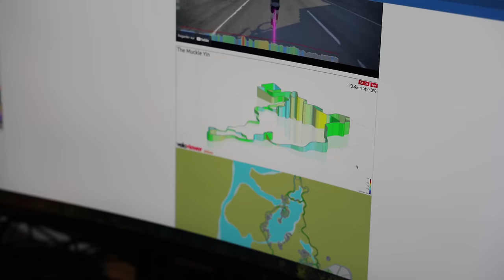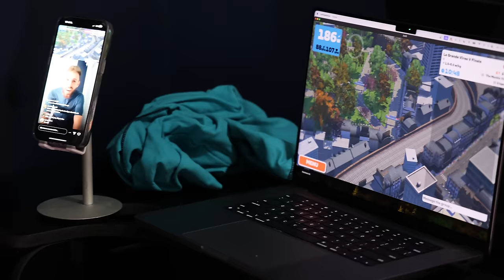JE ME BATS CONTRE LES MEILLEURS MONDIAUX DE ZWIFT !!! - LA GRANDE VIRÉE 5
Jeudi 4 janvier.

00:00 - 00:12 : Intro
00:12 - 01:57: Avant course
01:57 - 15:20: La course
15:20 : Analyse à chaud

Ce que j'utilise pour filmer :
📹 R6 II